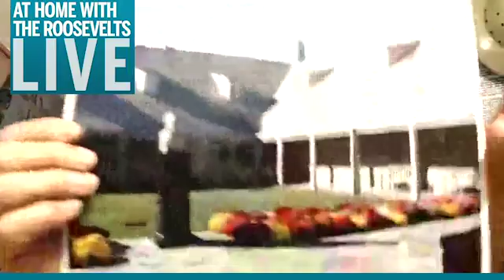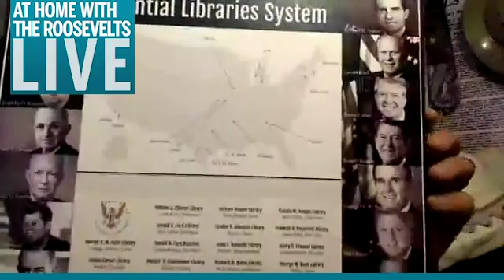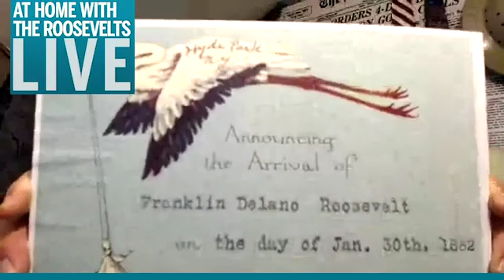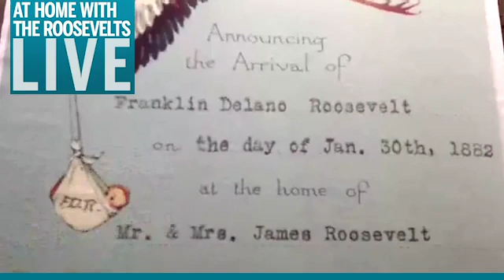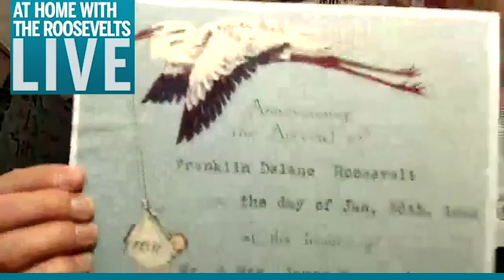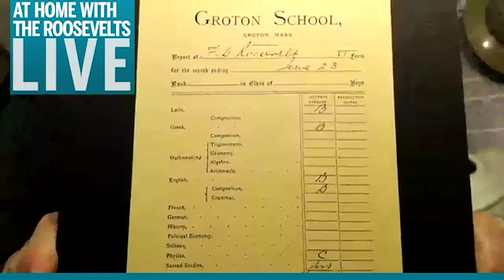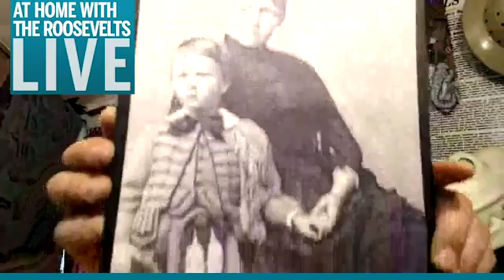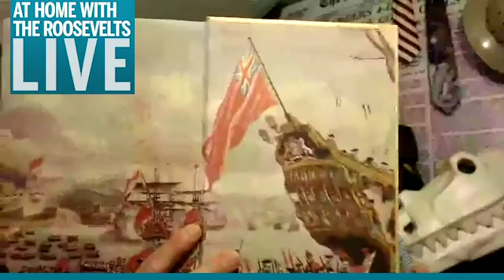Facebook Live - What is a Presidential Library?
Presidential Libraries are not libraries in the usual sense. They are archives and museums, bringing together in one place the documents and artifacts of a President and his administration and presenting them to the public for study and discussion without regard for political considerations or affiliations. Program with Library Education Specialist Jeffrey Urbin.